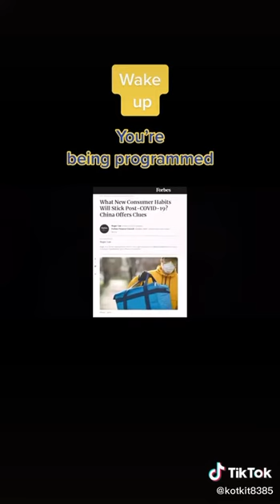Support Blue & Yellow!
The colors matter.